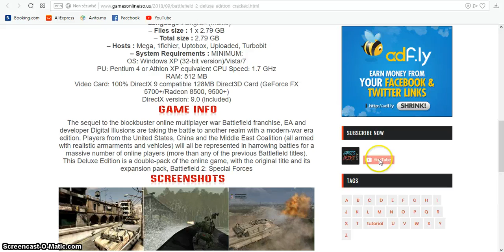BATTLEFIELD 2 DELUXE EDITION – CRACKED